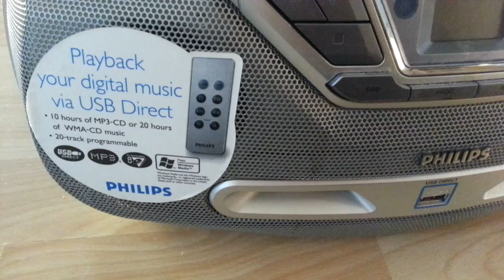Philips AZ1830/12 CD Soundmachine Wma/Mp3 playback USB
Philips AZ1830 CD Soundmachine Wma/Mp3 playback USB

- 10 hours of MP3-CD or 20 hours of WMA-CD
- 20-track programmable

Plays Windows media
USB Direct
MP3
Rewritable CD